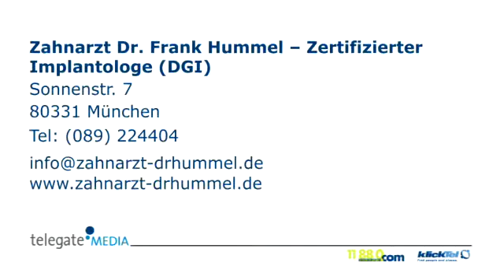Bleaching München Zahnarzt Dr. Frank Hummel - Zertifizierter Implantologe (DGI)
Zahnarzt Dr. Frank Hummel - Zertifizierter Implantologe (DGI) in München ist Ihre erste Wahl, wenn Sie nach Bleaching oder Zahnarztpraxis suchen. Für mehr Informationen erreichen Sie uns unter der Telefonnummer (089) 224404 oder schauen Sie direkt vor Ort vorbei: Sonnenstr. 7, 80331 München. Besuchen Sie uns auch unter der oben genannten Webadresse!